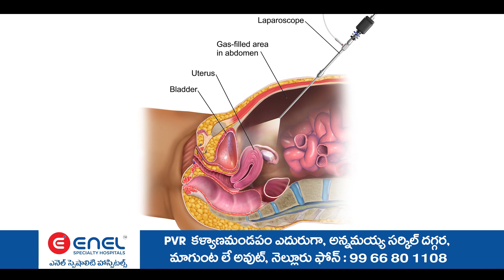వినాయక ఉత్సవాలలో పాల్గొన్న ధర్మవరం మున్సిపల్ చైర్మన్ కాచర్ల లక్ష్మి!